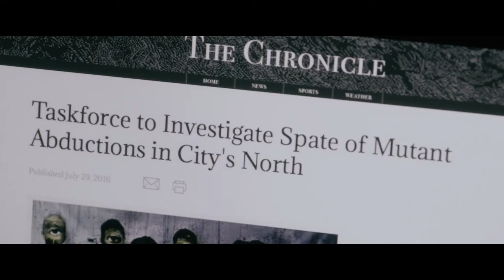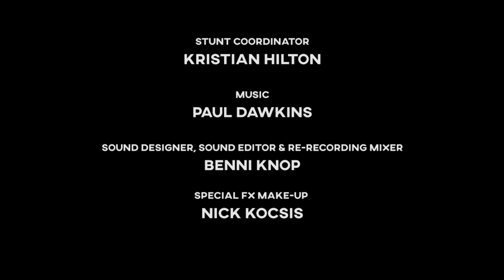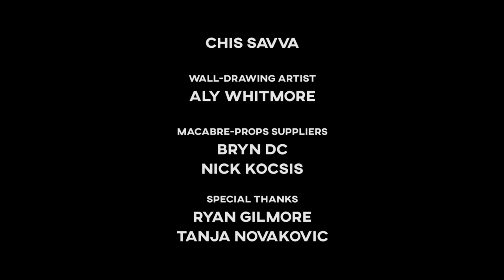Secretions — Short Horror Film (18+)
A mutant woman who’s being held captive in a sadist's basement sees an opportunity for escape when her latest visitor arrives.